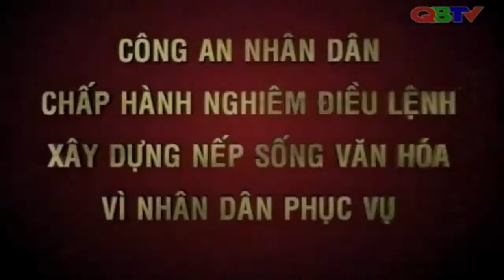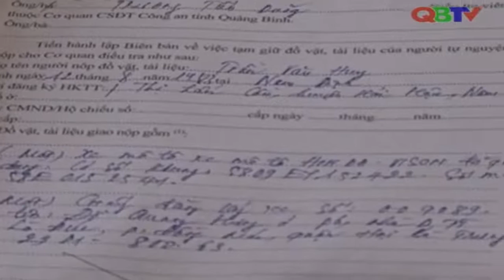Bản tin an ninh Quảng Bình kỳ 2 tháng 4/2016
Bản tin an ninh Quảng Bình kỳ 2 tháng 4/2016 do Truyền hình Công an Quảng Bình thực hiện